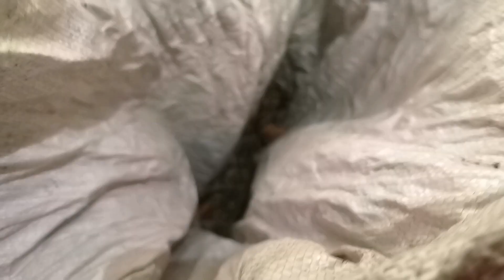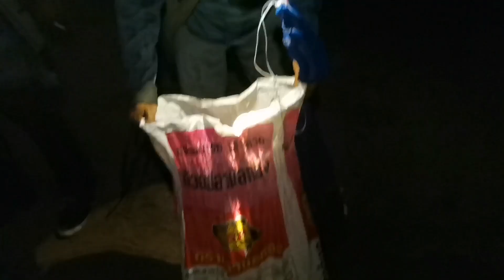จับอึ่ง​ep1.ฝนมาแล้วจ้า​ จับอึ่ง​ อึ่งออกหลาย​ ทั้งหมานทั้งมวน​ ไข่เน่นๆ‼️